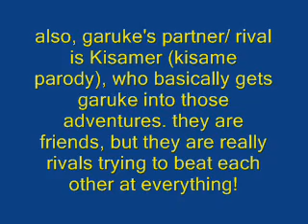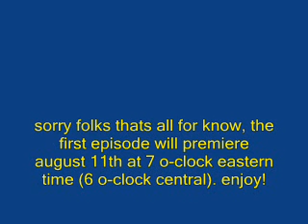Info on my new Naruto show: "Garuke Chronicles"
im making my own show related to naruto called Garuke's Chronicles. its about a ninja names garuke, and another ninja named kisame, who get into so much mischive, i cant say all of it in my lifetime. here's all the info on it in this video, plus a sneek peek. enjoy!